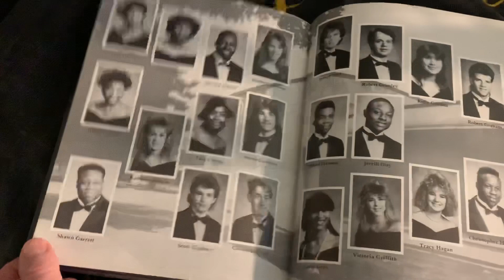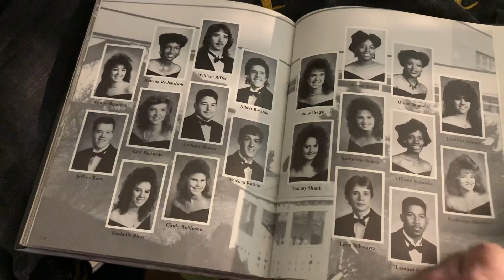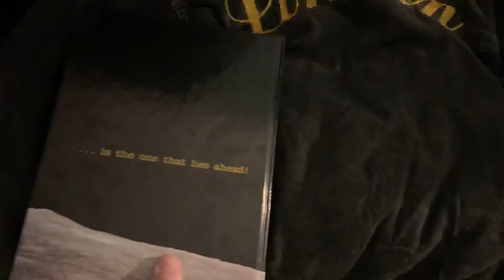CLASS OF 1989!!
30 years ago we made it out of high school. We sure didnt think time would go by so fast.  Heres a little reminder of those days!